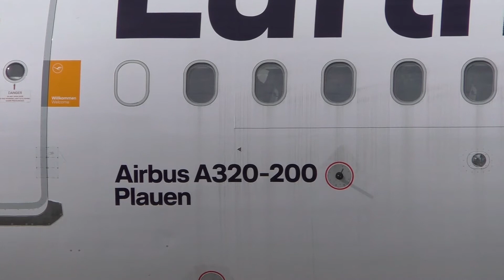Lufthansa Airbus A320 landing at Graz Airport | D-AIZP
Lufthansa LH1260
Frankfurt Airport - Graz Airport

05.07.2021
Departure: 08.25
Arrival: 09.40

Landing Graz Airport | GRZ | LOWG

Airbus A320-214
D-AIZP "Plauen"
MSN: 5487
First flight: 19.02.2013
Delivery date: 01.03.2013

equipment
📷 Panasonic HC-V777EG-K, Manfrotto MT055XPRO3 tripod and MVH502AH fluid head, 💿 Magix Video Deluxe 2016

Recorded in Full HD | 1920x1080 50fps